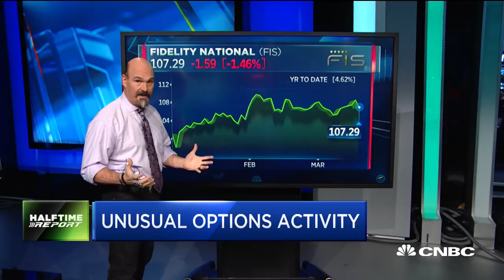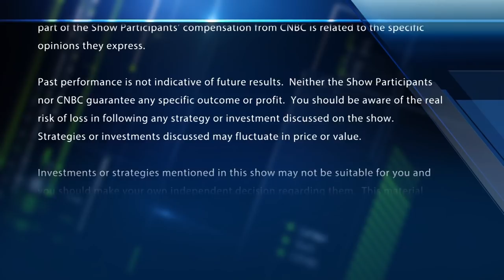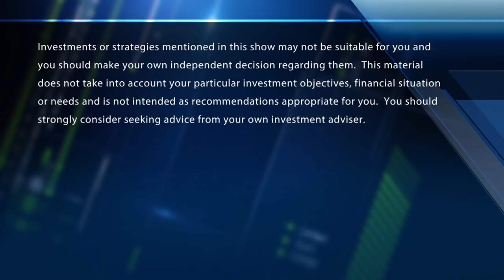Options bulls bet on Fidelity National & energy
"Halftime Report" traders Jon Najarian & Pete Najarian spot unusual options activity in shares of Fidelity National and the S&P oil & gas ETF (XOP).